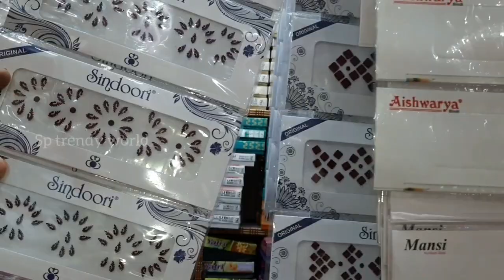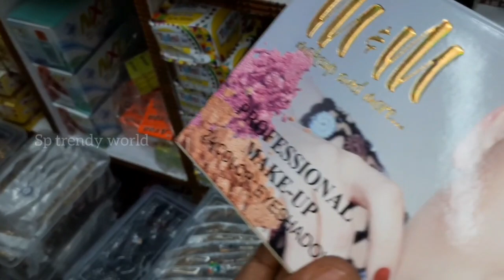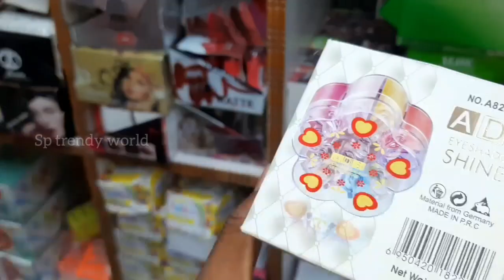Imitation jewellery in best prices | fancy items wholesale market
Manav fancy store
842, VKR dhanam towers,
 Near south Indian Bank,
 Raja street
Coimbatore